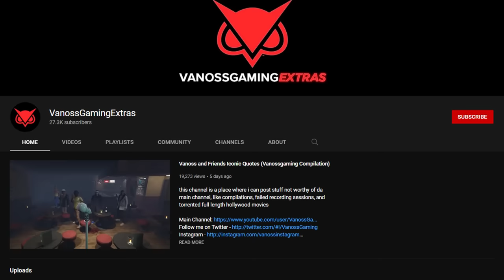Minecraft Funny Moments - Delirious House Reveal and The Warden!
New Outro song will be out soon ;)